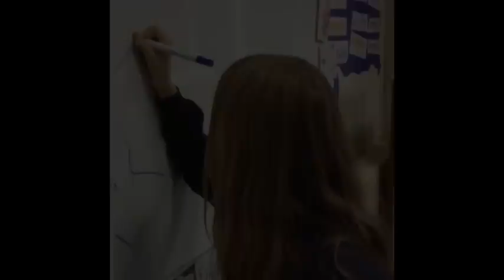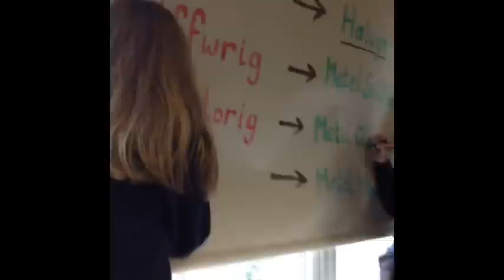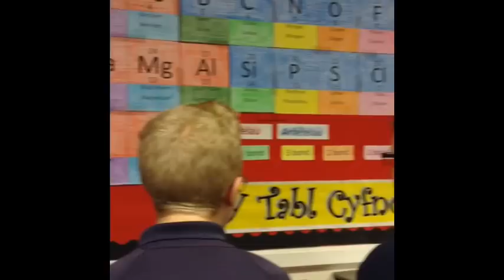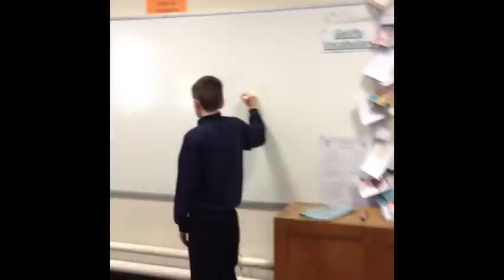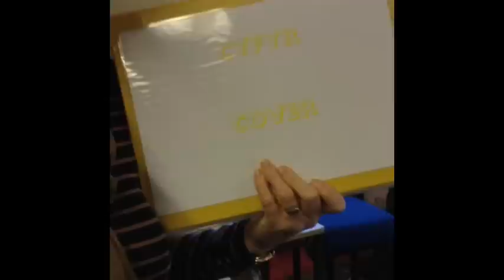Mannequin Challenge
Caereinion High School pupils and staff Mannequin Challenge for Children in Need 2016